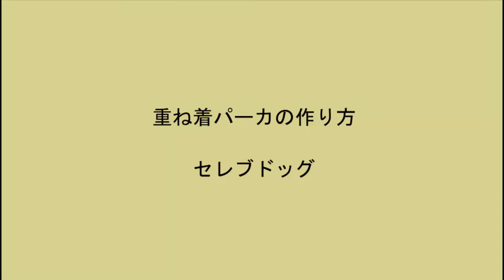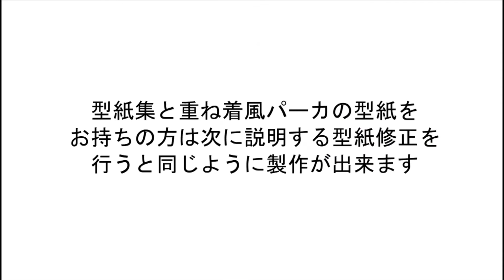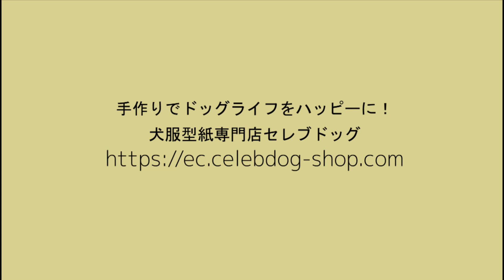【型紙購入者様向け】重ね着風パーカの作り方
重ね着風パーカの型紙とマニュアルをリニューアルしましたので作り方を動画で説明します。

型紙集、または重ね着風パーカ型紙を既にお持ちの方は型紙を少し修正して頂くと同じように作ることが出来ます。
型紙の修正方法は動画の最後に説明があります。

【素材】
フード、短冊と裾の切替は布帛生地を使用
身頃はニット生地

■犬服型紙専門店■
◆CELEB DOG EC SHOP（全種類取り扱い）